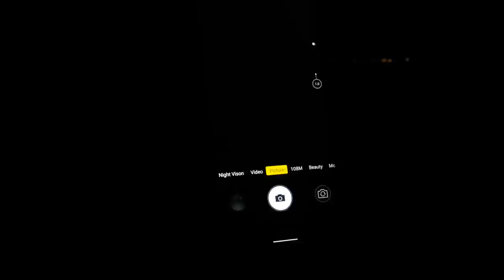FOSSiBOT F102 Rugged Smartphone with ultra bright camping light, 108MP camera and 16500mAh battery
Proudly present our newly arrived rugged smartphone F102 - Your new camping helper. Providing 20MP night vision pixel and 32MP Sony Front Camera and 180MP main camera. Manufactured strictly with IP68&IP69K military standard as always. F102 is ready to travel with you to the further destination.